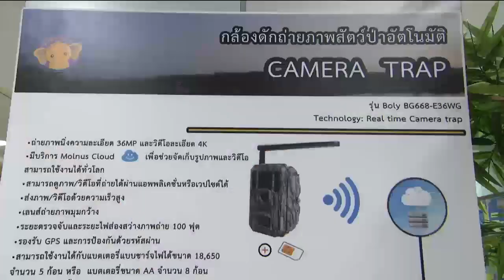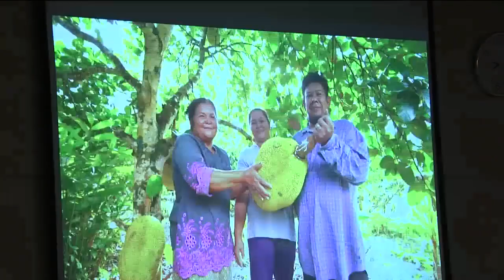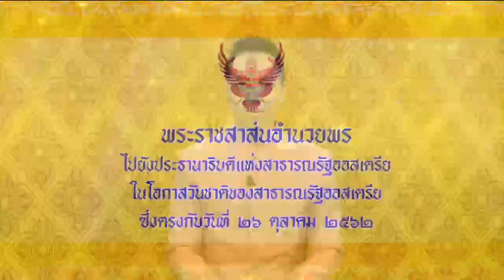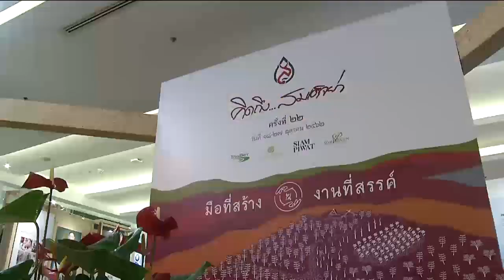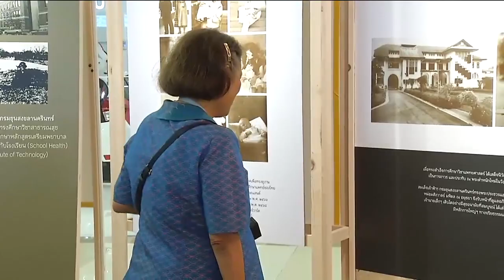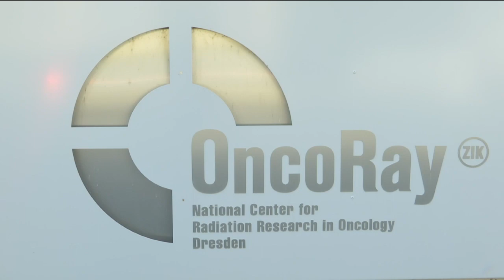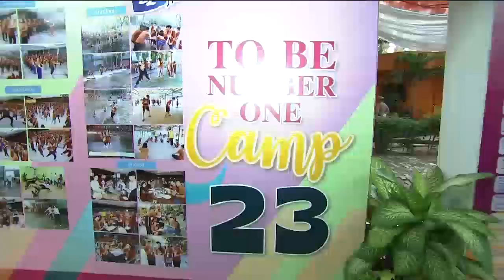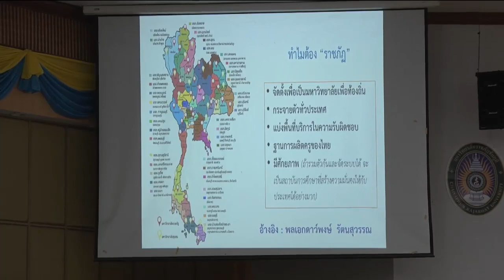ข่าวในพระราชสำนัก 26 ต.ค. 62